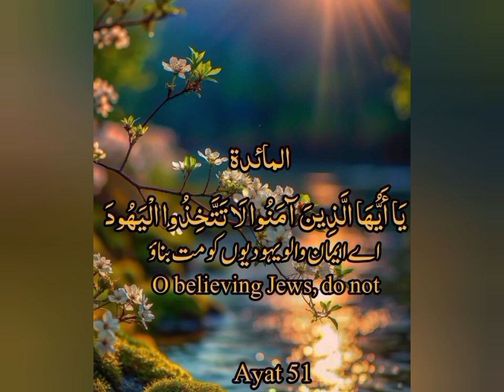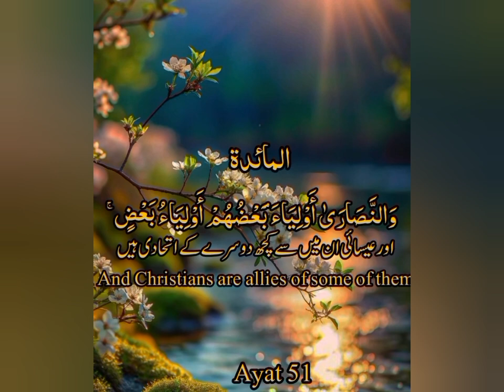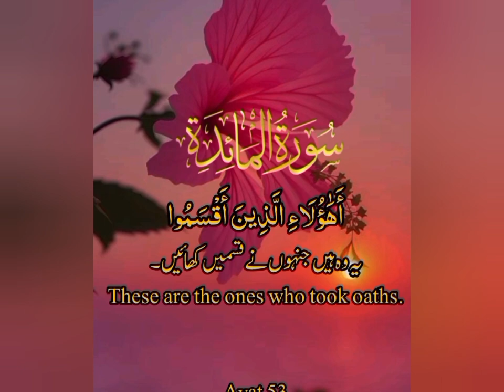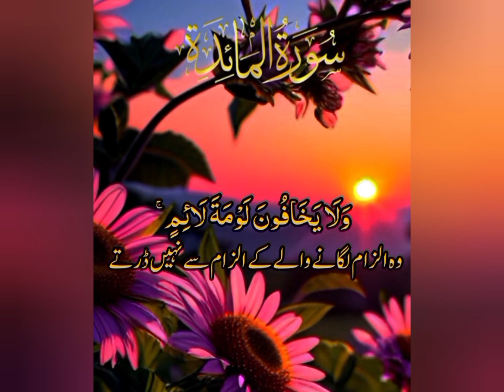Surah al maida ||sweet 😍 voice||beautiful recitation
👉 Share ALLAh Muhammad PEN DRAWING - ARABIC ISLAMIC AR

islam
calligraphy
arabiccalligraphy
islamicquotes
sajda
allah
august
islam
goodvibes
godblessuuhmymahiprettyangel
formymahiprettyangel
my islam